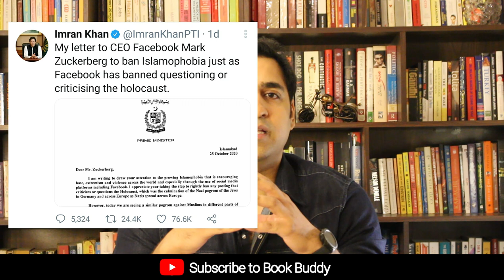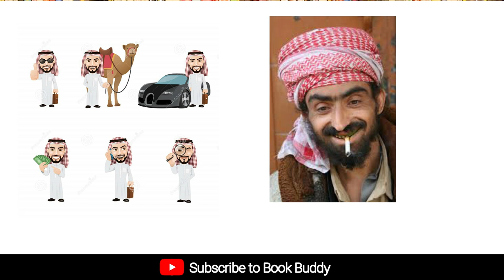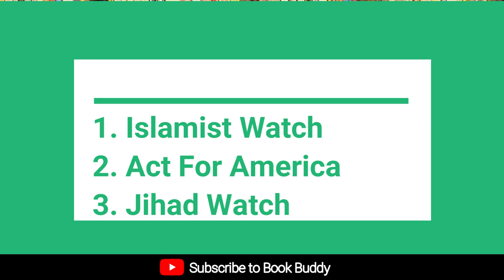What is Islamophobia (Urdu/Hindi) | Muslims Vs West | Book Buddy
The recent statement by President of France Emmanuel Macron has stirred a storm in the Muslim world. His statement has hurt the sentiments of Muslims across the globe. West often goes overboard under the garb of freedom of speech. In today's video, understand the concept of Islamophobia and what has led to the development of this concept in the West.